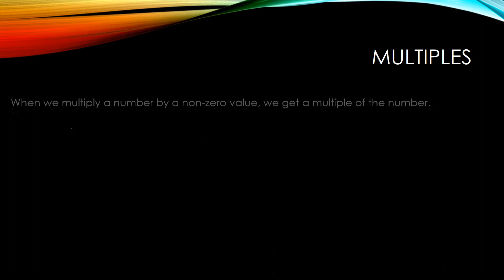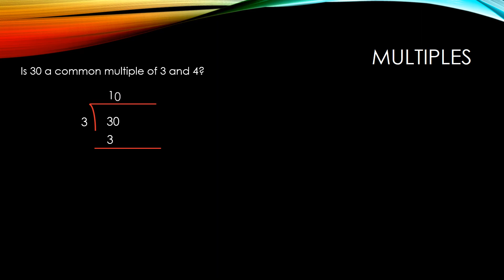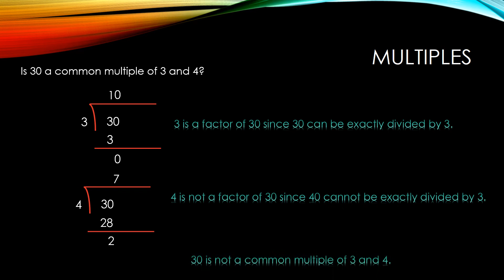Multiples For Grade 4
According to Singapore Math Curriculum. Topic: Factors and Multiples (primary 4 math)